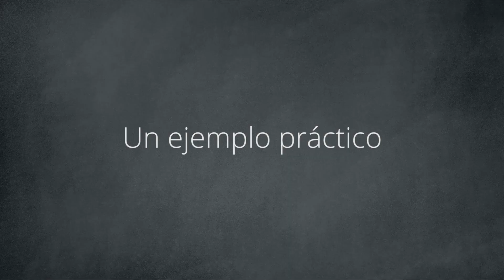Método Loci: El secreto de la memorización | Aprendizaje Arata 02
¡Aprendizaje Arata! ¿Has oído hablar del Palacio de la Memoria? También se conoce como el método de Loci, sus registros datan del siglo V AC. Fue un método utilizado para ayudar a la memoria y para recuperar diferentes tipos de información. ¿Asombrado? Hoy te enseñaré cómo usar esta técnica.